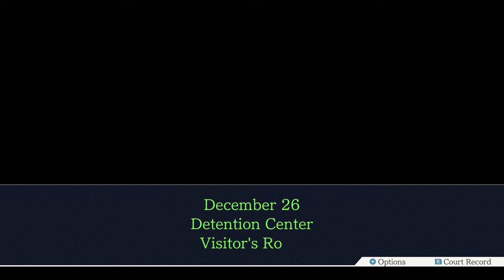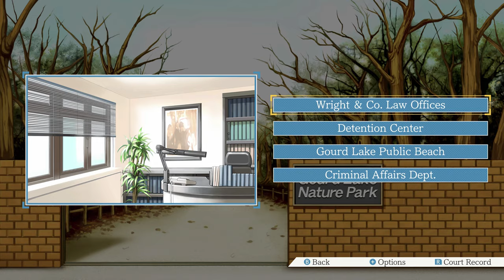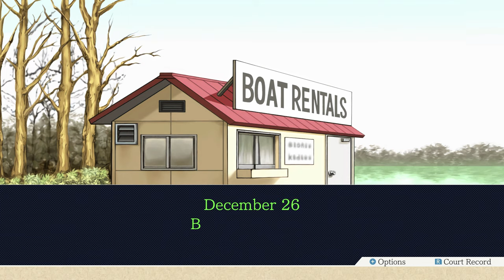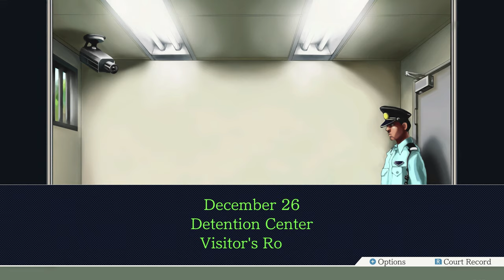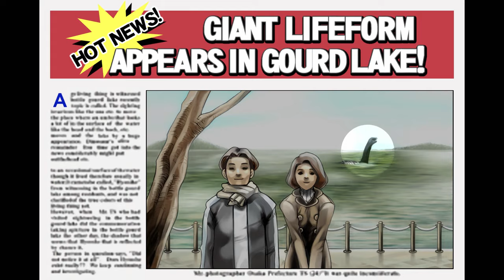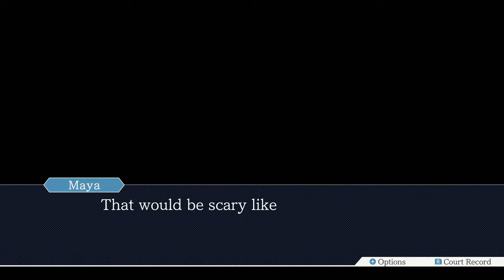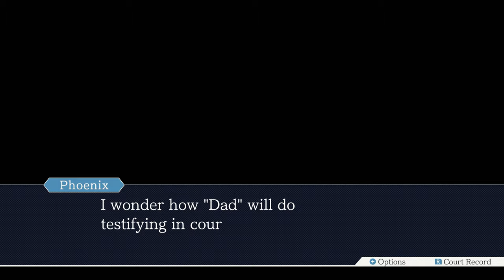Ace Attorney Trilogy - 14 - Monster Hunter: Pal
hello, hello! squuaaaaawk!